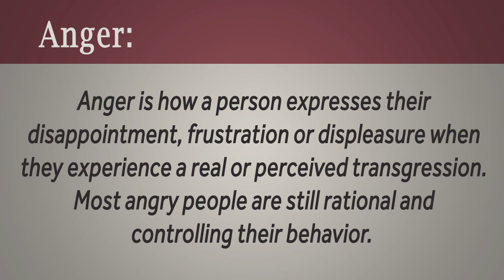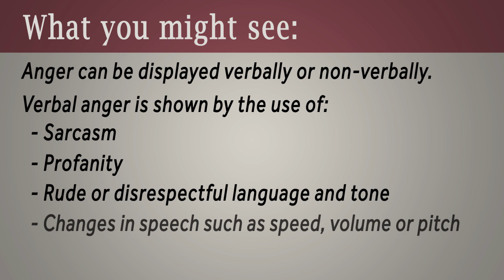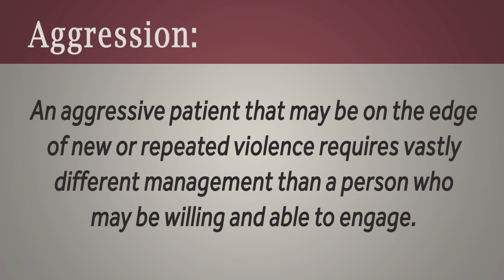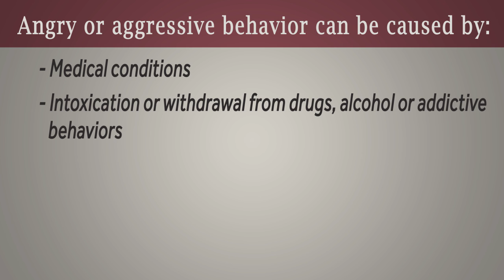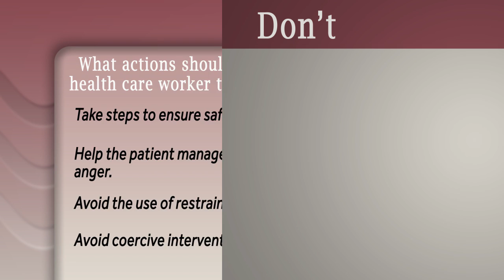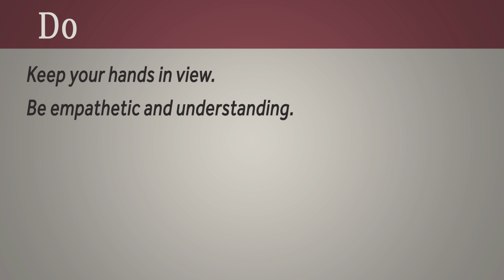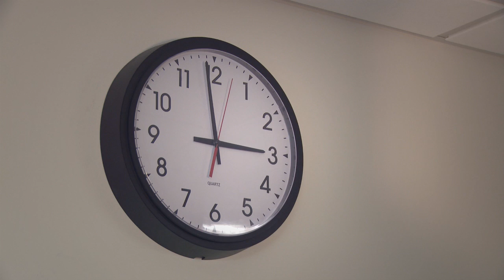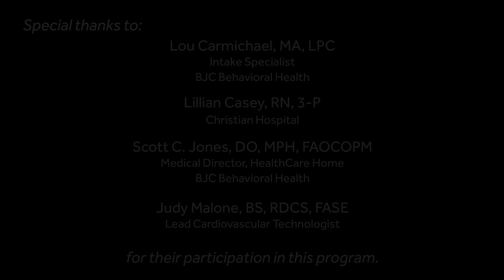Do This, Not That! Providing Care for Medical Patients with Psychiatric Issues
Angry or aggressive patients pose a safety threat, and their outbursts can be disruptive, challenging and impede care. There are four objectives when trying to interact and care for an angry or aggressive patient. This video helps health care workers understand anger, help patients control and manage it, and interact effectively to provide empathetic, compassionate, patient centered care.